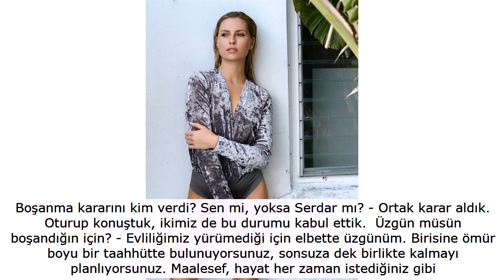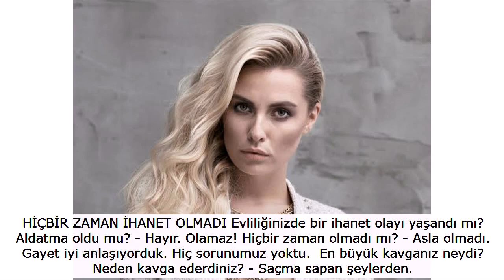Ünlü şarkıcı Serdar Ortaçın eski eşi Chloe Loughnan aslında Ayrılığın perde arkasını kimse bilmiyor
Popçu Serdar Ortaç'la İrlandalı model Chloe Loughnan'ın 5 yıllık evliliği geçen ay bitti. Ama çift hakkındaki dedikodular bitmek bilmiyor. İrlandalı model Chloe Loughnan'a hakkındaki hamilelik iddiasından ihanet dedikodularına kadar merak edilen her şeyi ilk kez anlattı. İşte çok konuşulan ayrılığın perde arkası...

Nasılsın Coco? Boşanmanın ardından kendini nasıl hissediyorsun? - İyiyim. İyi hissediyorum. Evliliğiniz boyunca sürekli boşanacağınız yönünde söylentiler çıkıyordu, sonunda gerçek oldu. Neden böyle dedikodular çıkıyordu? - Adı üzerinde; dedikodu. Ben özel hayatımı anlatmayı sevmediğimden, hiçbir zaman dedikodularla ilgili konuşmadım. O dedikoduların çıktığı dönemde de biz çok mutluyduk. Sonra ne oldu peki? Sevgi mi bitti? - Aslında sevgiyle ilgili bir problem yoktu. Evliliğim boyunca Serdar'ı çok sevdim. Hâlâ da seviyorum. Hâlâ seviyor musun? - Tabii ki. Aramızda kötü hiçbir şey yok. Biz gerçekten çok iyi arkadaşız. Evlendiğimizde birbirimizi seviyorduk, boşandık hâlâ birbirimizi seviyoruz. Sorun bu değildi. Neydi peki? - Belli bir sebep yok. Biz sadece boşanmanın ikimiz için de en iyi karar olduğunu düşündük.

Boşanma kararını kim verdi? Sen mi, yoksa Serdar mı? - Ortak karar aldık. Oturup konuştuk, ikimiz de bu durumu kabul ettik.  Üzgün müsün boşandığın için? - Evliliğimiz yürümediği için elbette üzgünüm. Birisine ömür boyu bir taahhütte bulunuyorsunuz, sonsuza dek birlikte kalmayı planlıyorsunuz. Maalesef, hayat her zaman istediğiniz gibi plan yapmıyor. Ama şu an istediğim zaman arayabileceğim, konuşabileceğim bir dostum var.

SİNİR KRİZİ GEÇİRMEDİM HASTALANDIM, HASTANEYE KALDIRILDIM  Boşanma davasını duruşmadan sadece bir gün önce öğrendiğin, sinir krizi geçirip ağladığın şeklinde haberler çıktı... - Aslında sinir krizi geçirmedim. Bu dünyada ilişkiler sadece eşler arasında değil. Etrafta sizi izleyen milyonlarca insan var. Tüm kişisel anlarımı herkesle paylaşıyorum ve bu bazen zor olabiliyor. Boşanmaya karar verdiğimizde, çevreden çeşitli tepkiler geldi. Ben de buna tam olarak hazır değildim. Yani herkesin buna yorum yapmasına. Üzerimdeki baskıdan dolayı hastalandım ve hastaneye kaldırıldım. Midemle ilgili sorunlar yaşadım ve serum takıldı. Bu durum sinir kriziyle alakalı değildi. Sorunun ne olduğunu biliyorduk, bu stresten ve baskıdan dolayı olmuştu. Evliliğinizde ilk sorunlar ne zaman yaşanmaya başladı? - Her ilişkide sorunlar vardır, herkes tartışır. Ama ne yazık ki her sorun çözülemez... Serdar'ın hastalığı evliliğinizi olumsuz etkiledi mi? - Serdar, onu tanıdığım ilk günden beri hastaydı. Yeni hastalanmadı. O yüzden bu durumun bizim ilişkimizde problem olduğunu söyleyemem. Onun için zordu; sonuçta konser veriyor, yoruluyor. Ama tabii benim için de zordu; birini sevdiğin zaman onu öyle görmek istemiyorsun.

YAŞ FARKINA HİÇBİR ZAMAN TAKILMADIM  Serdar hastalığı nedeniyle pek seyahat edemiyor ama sen gezmeyi çok seviyorsun. Bu durum ilişkinizde sorun yaratıyor muydu? - Aslında dedikoduların çıkmasının sebeplerinden biri de buydu. Çünkü insanlar "Kız gidiyor, Serdar niye gitmiyor" diyordu.  Sen istemiyor muydun gelmesini? - Tabii ki istiyordum. Ama anlayış gösterdim. Sorun çıkarmadan kabul ettim. Ben dünyayı gezmek, bir şeyler yapmak istiyordum. İnsanlar buna anlam veremiyordu. Ailemi de özlüyor ve sık sık ülkeme gidiyordum. Sonuçta 19 yaşındayken dilini bile bilmediğim bir ülkeye geldim. Kimseyi tanımıyordum.  Aranızdaki 22 yaş problem miydi peki? - Ben hiçbir zaman aramızdaki yaş farkına takılmadım. Bence aşkın yaşı, dini ve dili olmaz. Biz bunun en güzel örneğiydik. Öyleyse bardağı taşıran en son damla ne oldu? - "Son damla" diye bir şey yoktu aslında. Hayat insana çok şey öğretiyor. Benim, yaşadığım motosiklet kazasından sonra öğrendiğim en büyük şey şu oldu; her şeyin bir sebebi vardır.

Ama ölümden dönmüşsün. İnsan ne yapar eder gelir. Serdar gelmediği için üzüldün mü? - Elbette kocamın yanımda olmasını isterdim. Orada bulunan harika arkadaşlara ve aileme minnettarım. Bu kaza hayatında bir kırılma noktası mı oldu? - Evet. Kazadan sonra iyileştiğimde hayata bakış açım değişti. Belki hayatını da değiştirmek istedin ve eşini de değiştirdin... - (Gülüyor)  Boşanmanda ve radikal kararlar almanda kazanın etkisi olmuş mudur gerçekten? - Belki beni biraz değiştirdi. Belki de bu yüzden kararlar aldım. Böyle bir şeyle karşılaştığınızda gerçekten sizi değiştiriyor olaylar.  Serdar yanında olsa, uçağa atlayıp Miami'ye gelse değişir miydi bir şey? Evliliğin sürer miydi? - Hayır. O hastaydı, gelemezdi. Yani ona hak verdim. Bu evlilikte hep sen ona hak verdin. O sana aynı şekilde yaklaşıyor muydu? - Bu soruyu ona sorman lazım.

Şimdiki hayatına 10 üzerinden puan versen... - Belki 9 olabilir ya da 10.